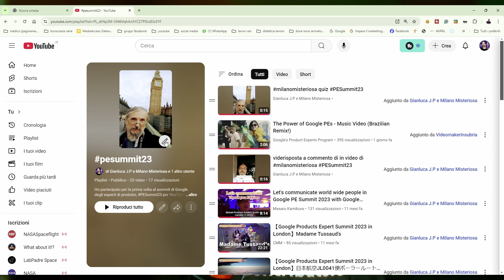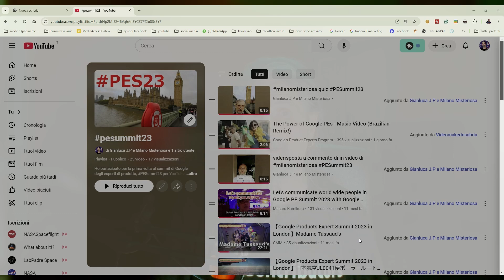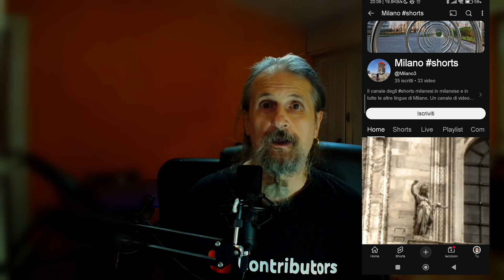Grande novità youtube !!! le playlist in collaborazione e miniature personalizzate !!